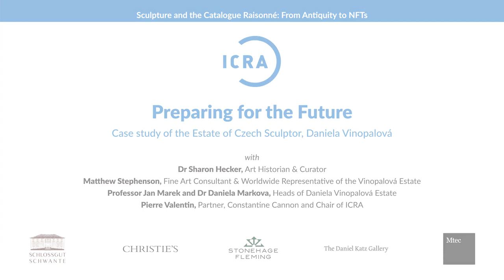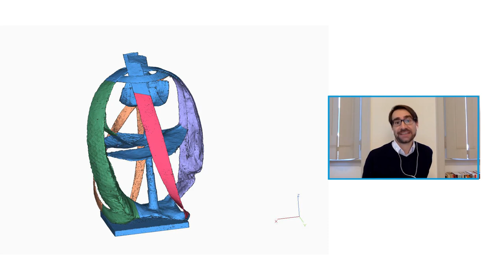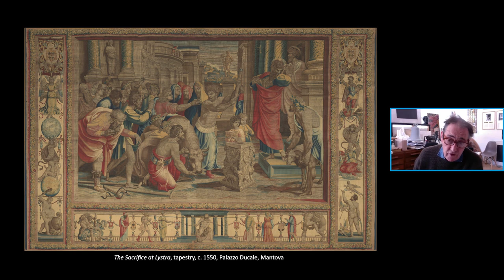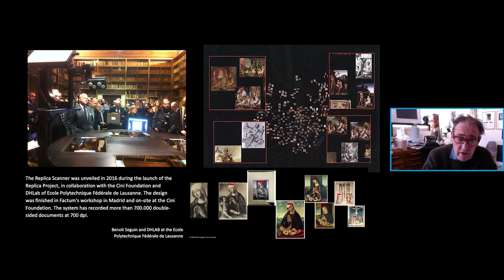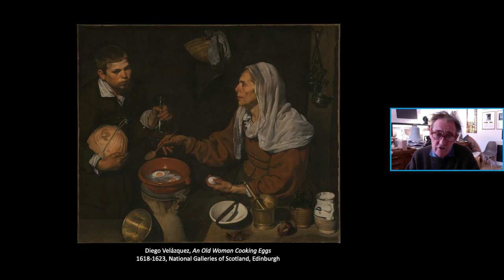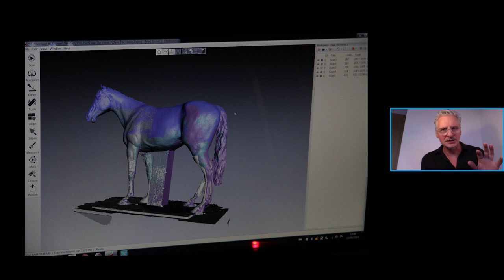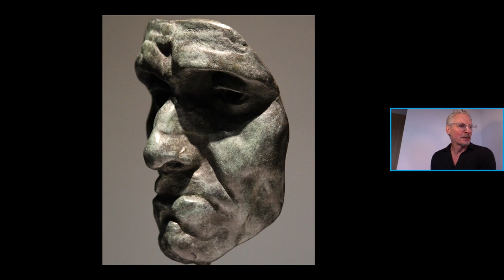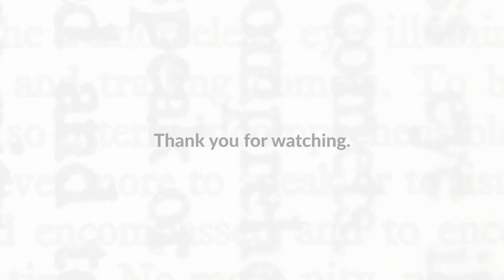2021 Conference: Preparing for the Future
When an artist or heirs prepare their future legacy, what tools and best practices are available? How can innovative digital approaches be involved?

(1) Case study of the Estate of Czech Sculptor, Daniela Vinopalová
Sharon Hecker, Art Historian & Curator
Matthew Stephenson, Fine Art Consultant & Worldwide Representative of the Vinopalová Estate
Jan Marek and Daniela Markova, Heads of Daniela Vinopalová Estate
Pierre Valentin, Partner, Constantine Cannon and Chair of ICRA

(2) Andrew Lacey, Artist, Archaeometallurgist and Independent Scholar, in conversation with Adam Lowe, Director of Factum Arte

ICRA Annual Conference 2021
‘Sculpture and the Catalogue Raisonné: From Antiquity to NFTs’
organised by Dr Sharon Hecker